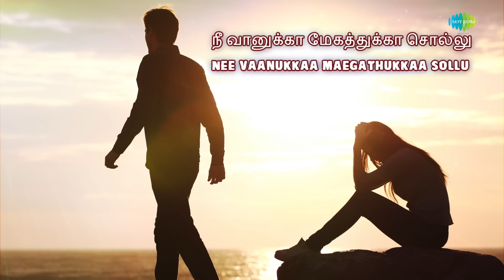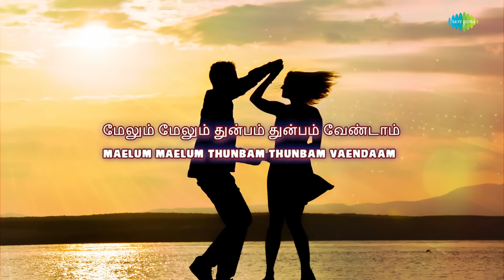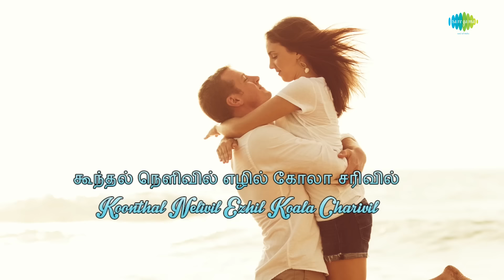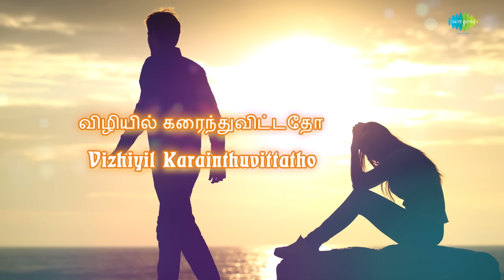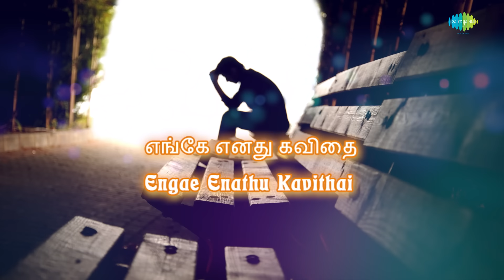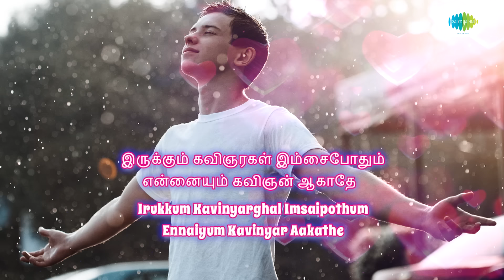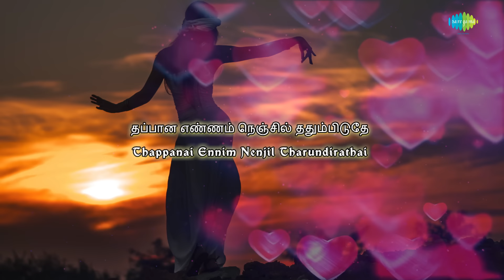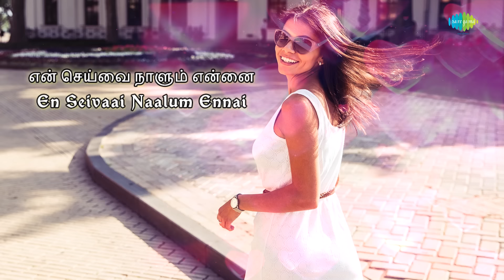Weekly Top 5 | Venmathi | Snehidhane | Yengae Yenathu kavithai | Gulmuhar Malare | Vaigaasi Nilave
WEEKEND TOP 5 :: Super Hit 5 songs with Lyrics in Tamil & English.

சரிகமாவின் வாரத்தில் சூப்பர் ஹிட் 5 பாடல்களும் அதன் வரிகளுடன். கேட்டு மகிழுங்கள் !

► 00:07 - Venmathi Venmathiye - வெண்மதி வெண்மதியே
► 05:29 - Snehidhane - ஸ்நேகிதனே ஸ்நேகிதனே
► 10:19 - Yengae Yennuthu Kavithai - எங்கே எனது கவிதை
► 15:31 - Gulmuhar Malare - குல்முஹர் மலரே
► 20:53 - Vaigaasi Nilave - வைகாசி நிலவே

SONG DETAILS::

Song- 1    : Venmathi Venmathiye
Album     : Minnale
Singer      : Roop Kumar Rathod,Tippu
Lyricist     : Vaali
Star Cast  : R. Madhavan,Abbas,Reema Sen,Vivek,Nagesh
Director   : Gautham Menon
Producer : Murali Manohar

Song- 2    : Snehidhane
Album     : Alaipayuthey
Singer      : Sadhana Sargam,Srinivas
Lyricist     : Vairamuthu
Star Cast  : R. Madhavan,Shalini
Director   : Mani Ratnam
Producer : G. Srinivasan

Song- 3    : Yengae Yennuthu Kavithai
Album     : Kandukondain Kandukondain
Singer      : K.S. Chithra,Sreenivas
Lyricist     : Vairamuthu
Star Cast  : Mammootty,Ajith Kumar,Aishwarya Rai,Abbas,Tabu
Director   : Rajiv Menon
Producer : S. Thanu,A.M. Rathnam

Song- 4    : Gulmuhar Malare
Album     : Majunu
Singer      : Hariharan,Timmy,Anupama
Lyricist     : Vairamuthu
Star Cast  : Prashanth,Rinki Khanna,Vivek
Director   : Ravichandran
Producer : Dr. Murali Manohar

Song- 5    : Vaigaasi Nilave
Album     : Unnale Unnale
Singer      : Haricharan,Madhushree
Lyricist     : Vaali
Star Cast  : Vinay,Sadha,Tanisha
Director   : Jeeva
Producer : V. Ravichandran